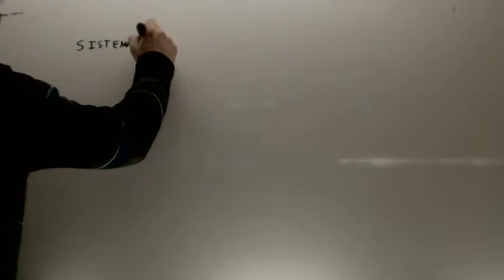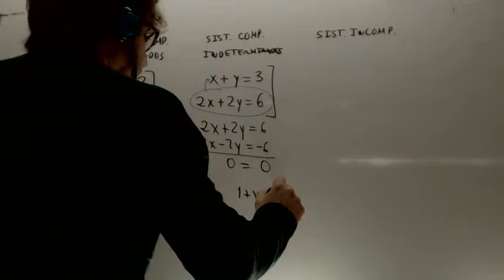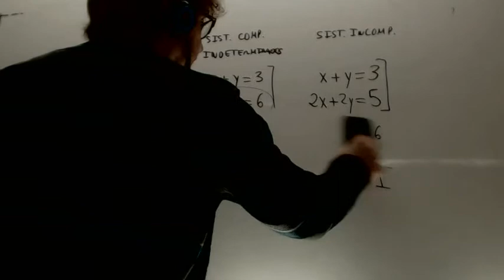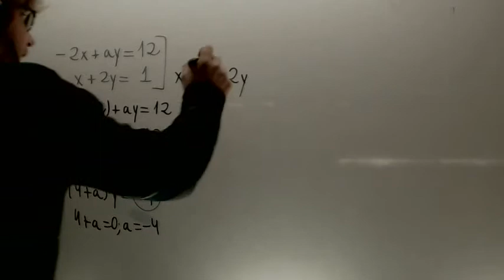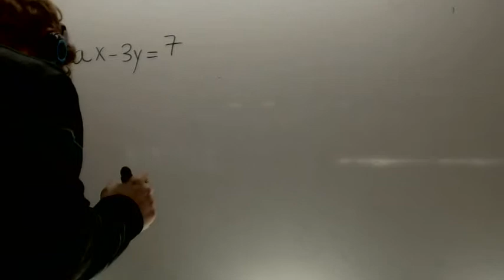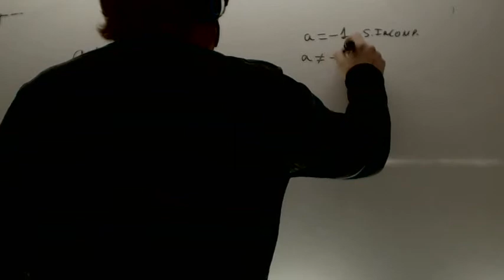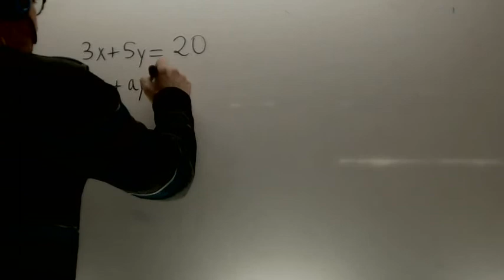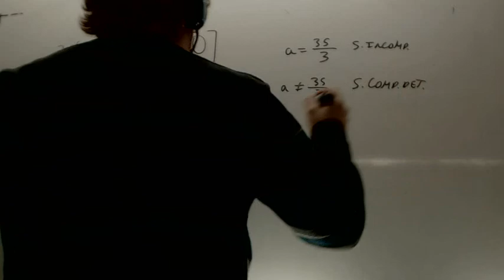Discutir sistemas segun valor a Matematicas 4 ESO Academia Usero Estepona